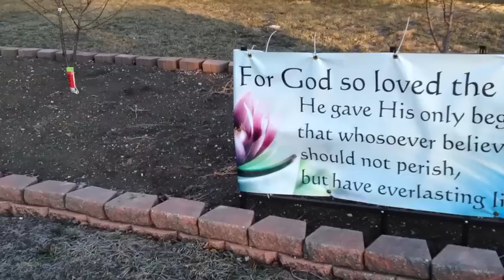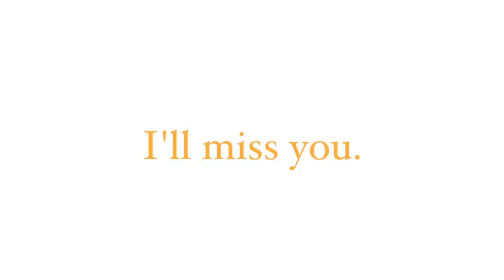For my Grandma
I took a walk this morning just before sunrise to reflect on the life of my Grandma, Betty Osters.